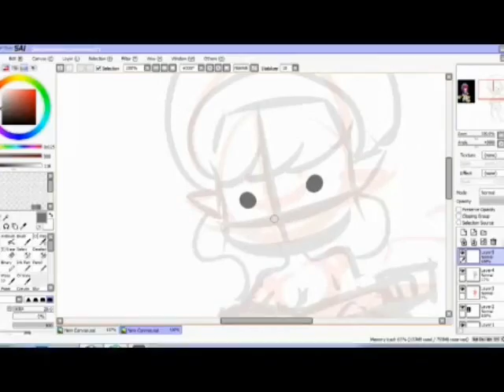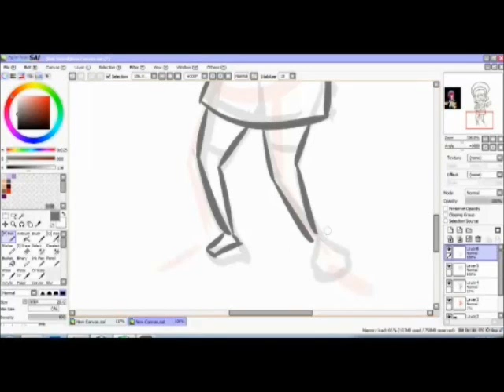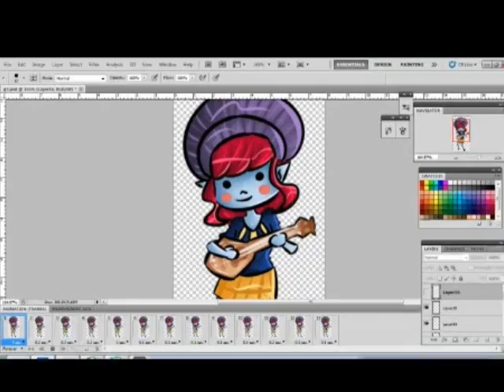Gaiaonline - Komorin (Avi Art)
Song: Dragon Ball Z Budokai 3 - hurricane challenger - Kenji Yamamoto